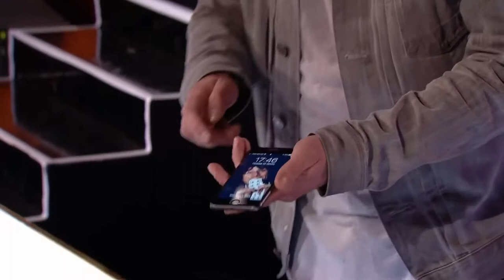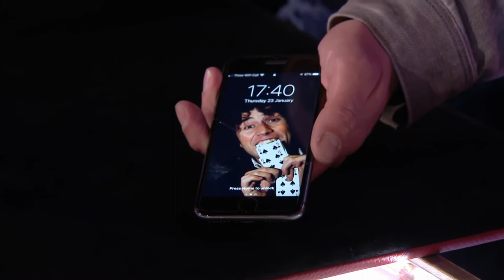Britain's Got Talent Unseen 2020: Sean Heydon Full Audition (S14E03)